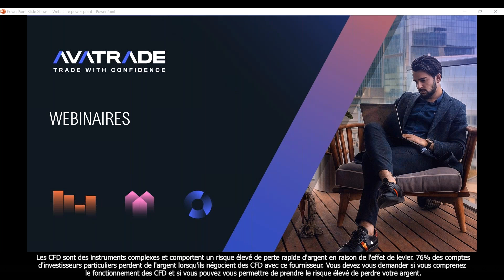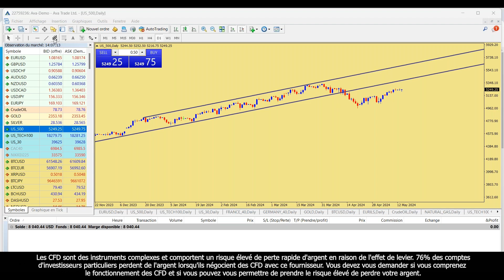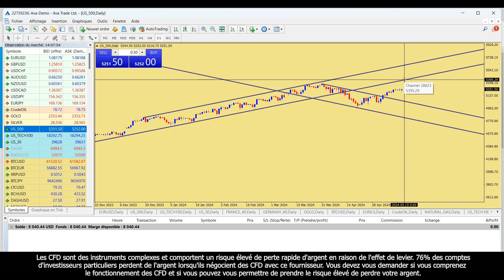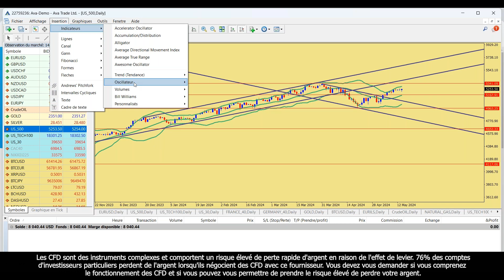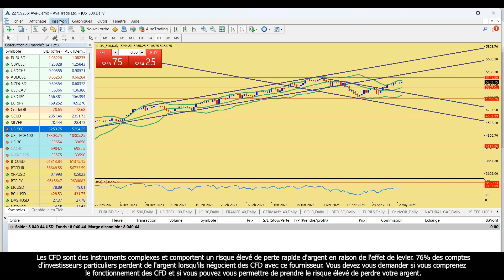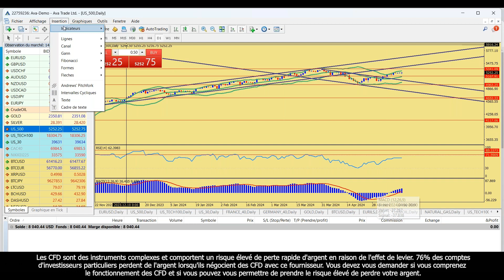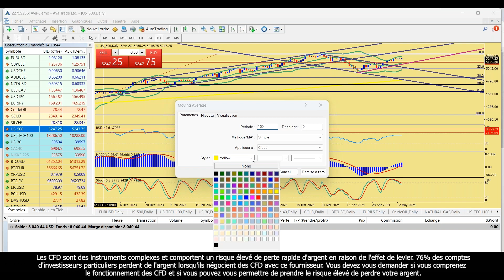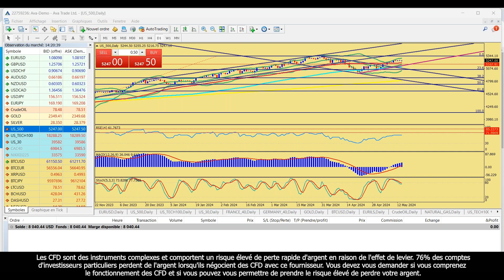14.05.24 | Les outils d`analyse technique